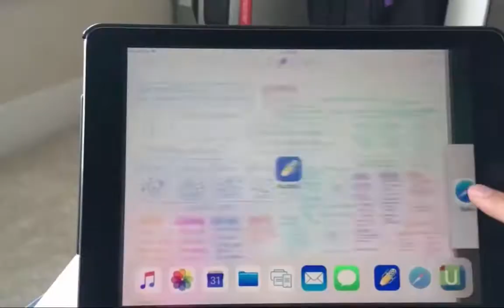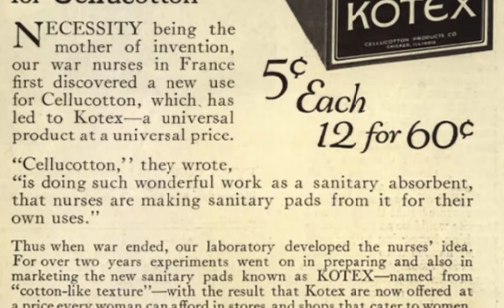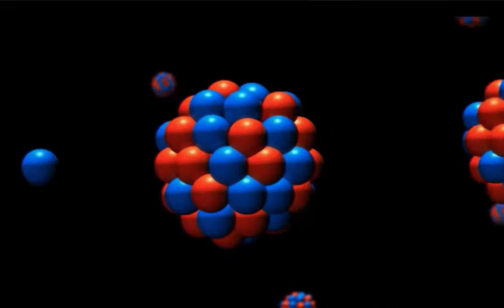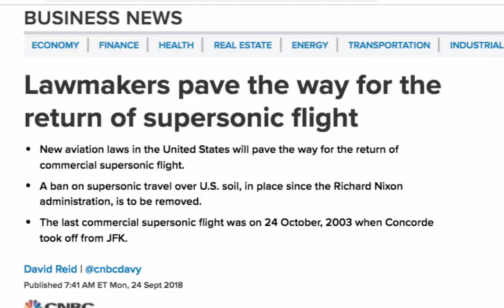GHIDIU - Basalla - Evolution of Technology (Chapter V)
Chapter 5 summary from George Basalla's 1918 Evolution of Technology